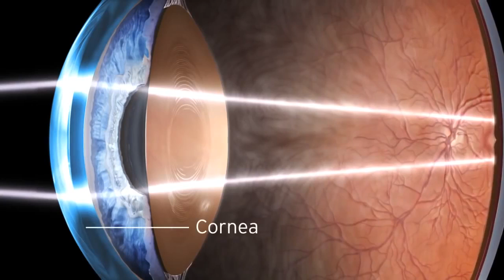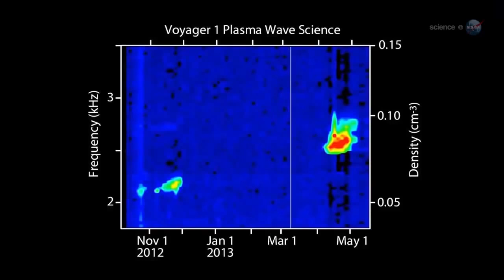3-D PRINTED HAND